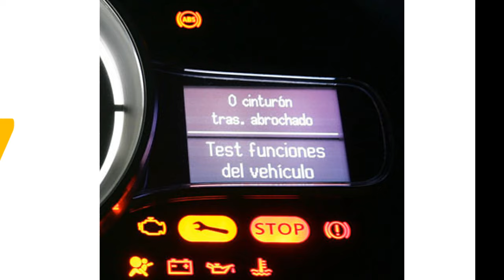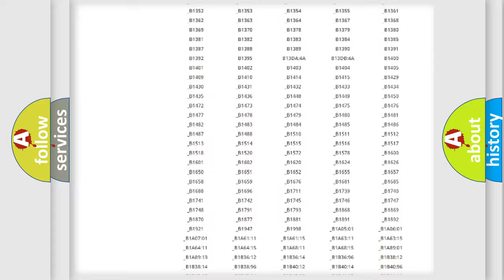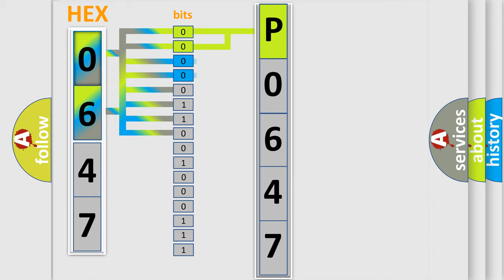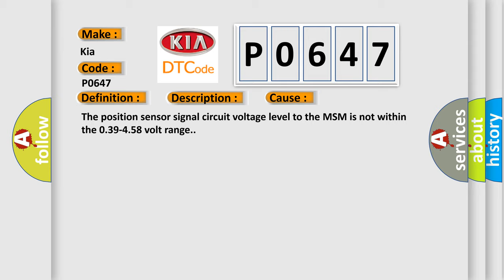DTC KIA P0647 Short Explanation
Contents:
0:21 Basic DTC analysis according to OBD2 protocol standard.
1:48 Insight into programming
2:58 A diagnostically understandable description of the Diagnostic Trouble Code
3:05 Basic error definition

Make
Kia
Code
P0647
Definition
Driver Seat Recline Position Sensor Circuit
Description
Cause
The position sensor signal circuit voltage level to the MSM is not within the 039-458 volt range